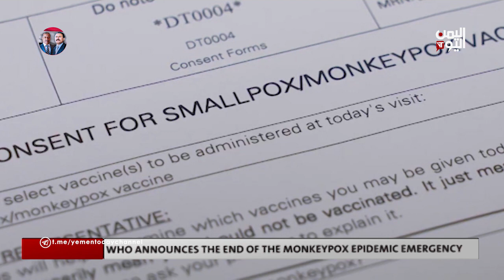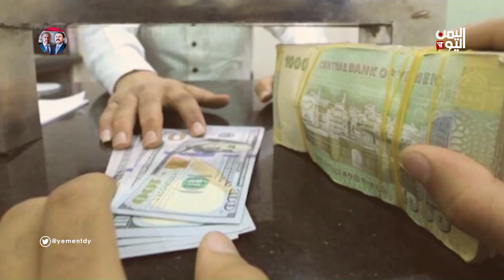ENGLISH NEWS 07:00 12 May 2023